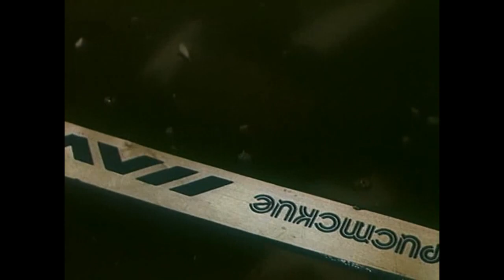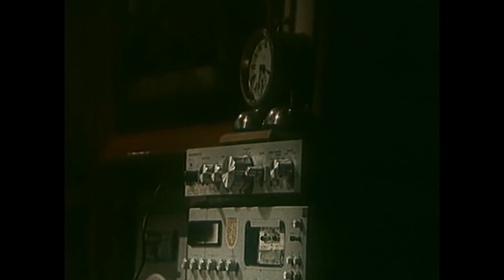Юрий Чернавский - к/ф "Выше Радуги" - Фотограф (Black Sea Disco restore)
Полная версия нигде ранее не издававшейся песни, из детского, популярного музыкального фильма "Выше Радуги" , Одесской киностудии.